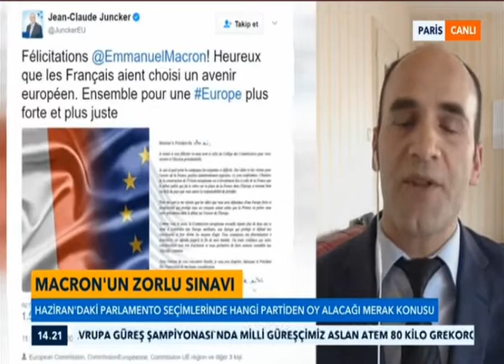Ömer Aydın(AA) Macron'u TvNet'e Yorumluyor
Anadolu Ajansı Fransa muhabiri Ömer Aydın Fransa'nın yeni başkanı Emmanuel Macron'u TvNet'e Yorumluyor